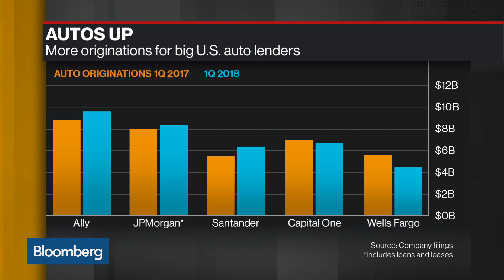AutoNation CEO Sees Shift Towards Trucks and SUV's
May.01 -- Mike Jackson, CEO of AutoNation, discusses the U.S. auto market, the shift towards trucks and SUV's and the state of the U.S. economy. He speaks with Bloomberg's David Westin and Lisa Abramowics on "Bloomberg Daybreak: Americas."